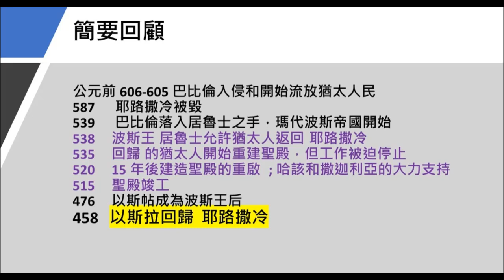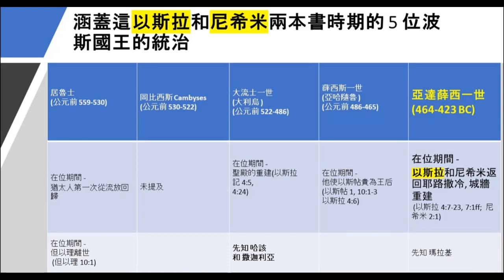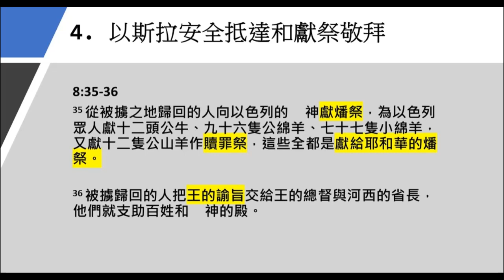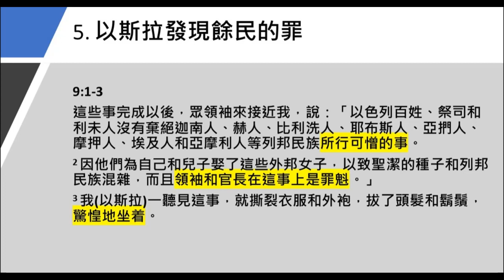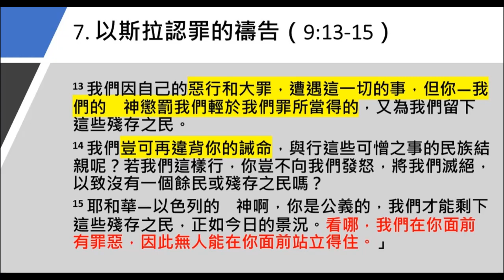2021.09.19 粵語崇拜 | 悔改歸向上帝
經文: 以斯拉記 7:1-10; 9:1-15